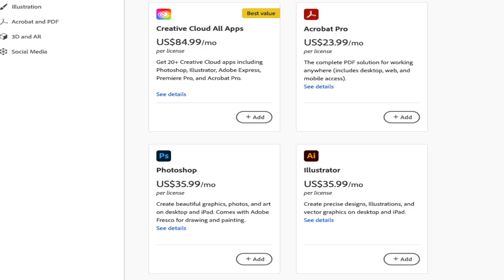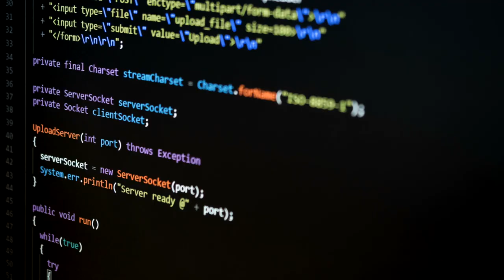You will own nothing and be happy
In the future you will own nothing and be happy. That's what the World Ecomomic Forum sees in our future. By the year 2030 we will be a society based on access not ownership. None of us will own anything and supposedly we will be happy. But is this true? Let's take a look.